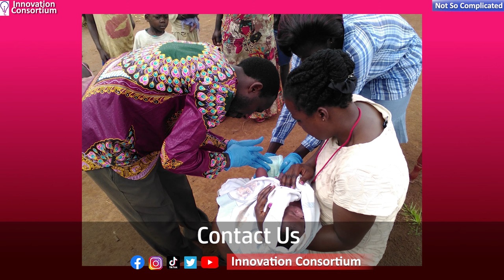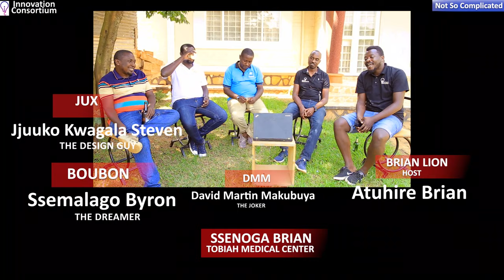SAFE MALE CIRCUMCISION (SMC): NOT SO COMPLICATED SHOW: EPISODE 21:Benefits as told by a professional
CIRCUMCISION: Male circumcision is the oldest known human surgical procedure, with historical records and archeological evidence dating the practice back to ancient Egyptians around 2300 BCE. Throughout the ages, it has been done for cultural, religious, status and medical reasons and on this episode, we invited National circumcision expert Dr. Ssenoga Brian to explain circumcision in a Not So Complicated way.